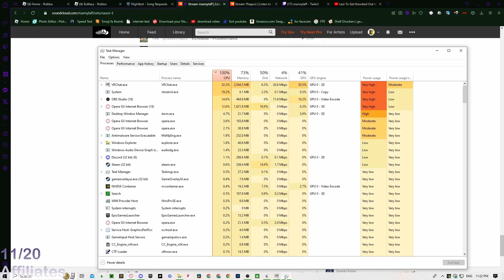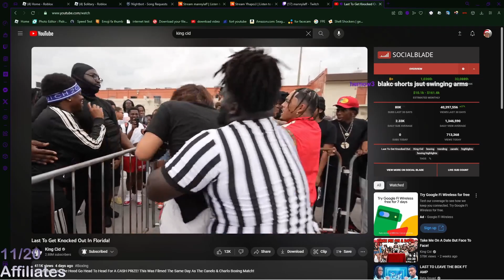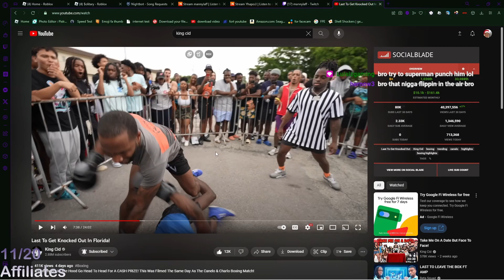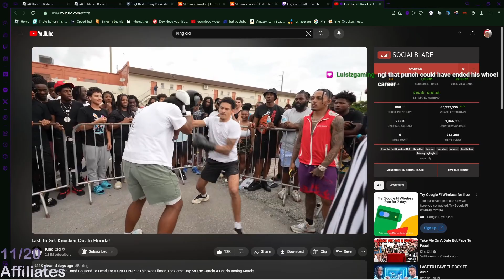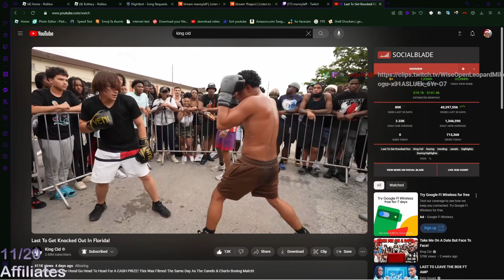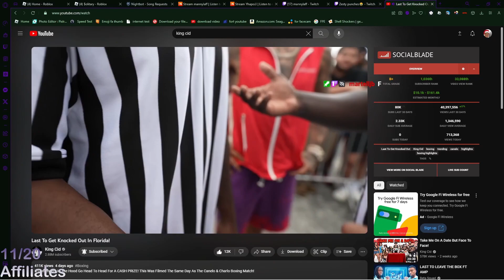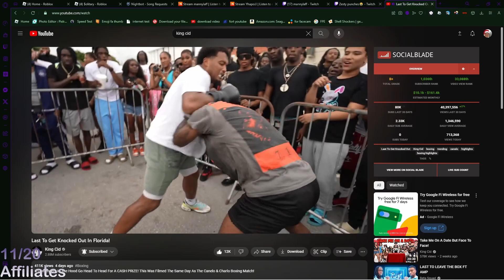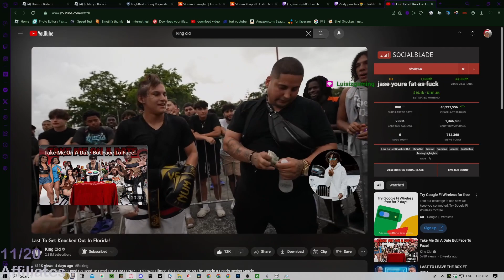THIS WAS UNFAIR! Last To Get Knocked Out For $2500! *REACTION VIDEO*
WATCH THIS VIDEO AND ENJOY! SHARE WIT FRIENDS, HELP A GRINDING BROTHA OUT!

I promise yall wont regret it. Also, I make plenty of other type of YouTube videos as well.

Would Appreciate If You Subbed To My YouTube, And Followed My Twitch/Kick For Live Content, Love Yall I Swear. LAF4L MAN
WE TAKIN OVER 🤍

TONY SHHNOW - FLY WATER FISH [OFFICIAL VIDEO]

Duwap Kaine - Da Feeling (Official Music Video) (Shot by MoshPxt)

IGNORE TAGS -